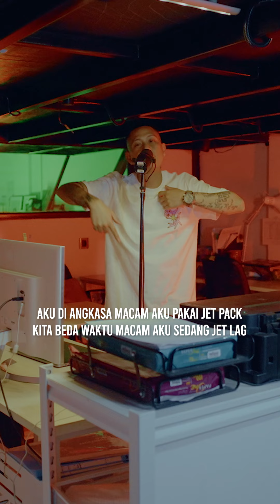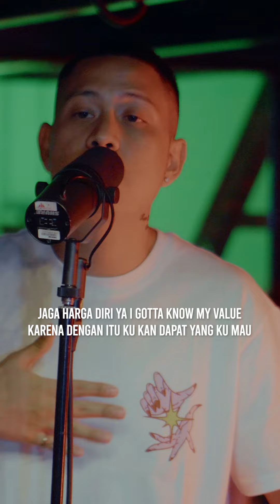Ben Utomo - Berkat (vertical video)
Video by Andrew Retanubun